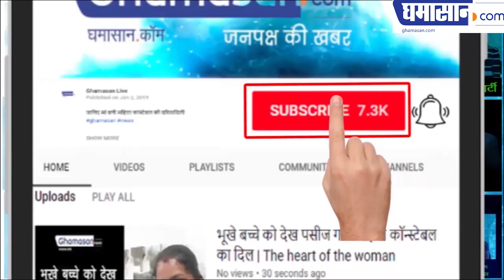Disha Patani HOTTEST Calvin Ad Photoshoot 2019 | Ghamasan